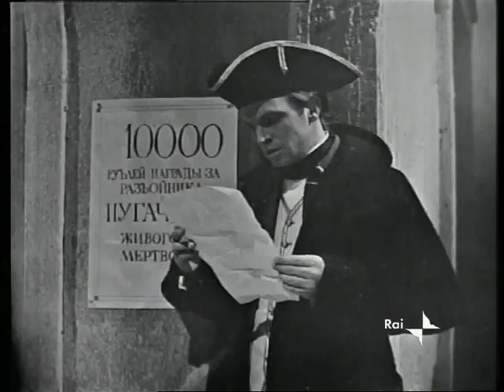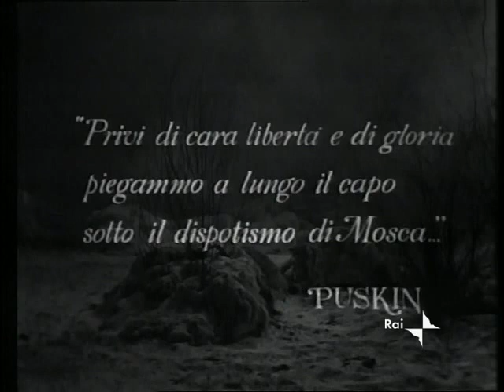La figlia del capitano - Aleksandr Puškin - Quarta puntata - Sceneggiato TV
"La figlia del capitano" è uno sceneggiato televisivo RAI del 1965, tratto dal romanzo omonimo di Aleksandr Sergeevič Puškin, diretto da Leonardo Cortese, su sceneggiatura dello stesso Cortese e di Fulvio Palmieri.
Amedeo Nazzari interpreta lo stesso ruolo da lui già ricoperto nell'omonimo film diretto da Mario Camerini nel 1947.
 "La figlia del capitano", è andato in onda in sei puntate su Rai 2 nella prima serata del mercoledì, dal 19 maggio al 23 giugno.